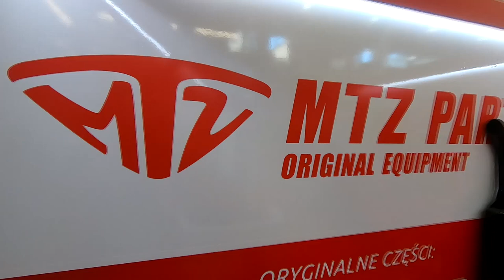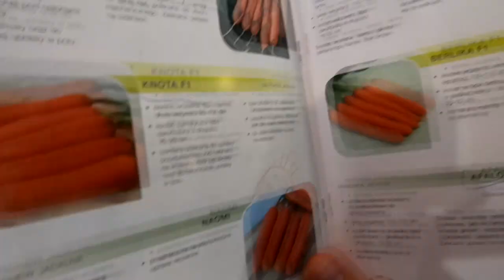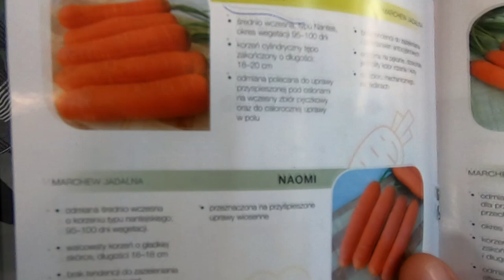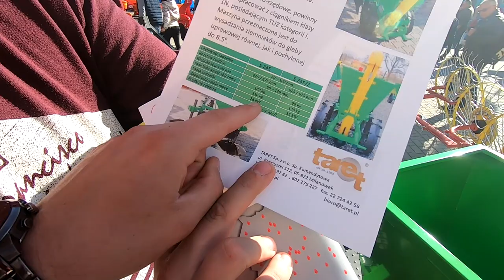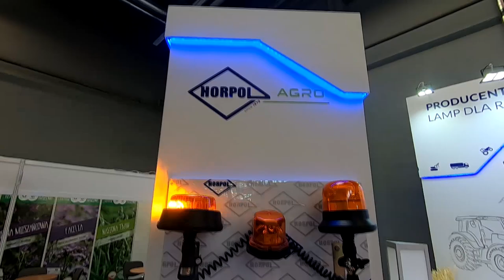Targi Kielce 2021 - Horpol i spółka ! Mało maszyn :(